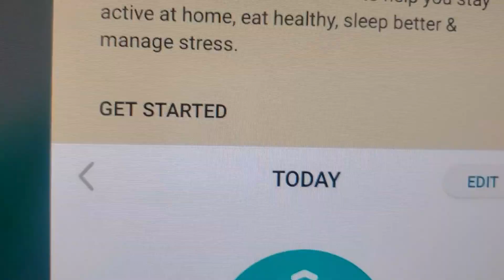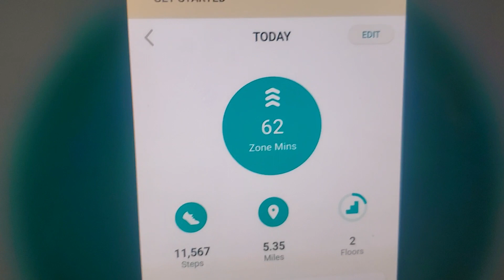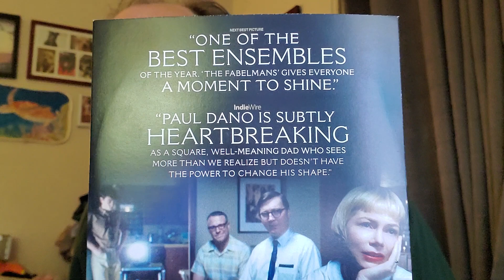ST. JUDES 50 MILE DOG WALKING CHALLENGE NIGHTLY UPDATE DAY 3. found a hurt bird.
FOUND A HURT BIRD..SAFE FOR NOW.

recovering now.

walk was at the perfect time:

SPIELBERG MOVIE

I can easily walk in the rain, but the three ladies (the dogs) don't like it.

David lost 108 pounds and this is how it was done

ONE DOG , NAMED ELLEN  IS A CANCER SURVIVIER.SURVIVOR

ELLEN THE DOG IS ALSO A CANCER SURVIVOR.

ST. JUDE CHILDREN 'S HOSPITAL 50 MILE DOG WALK CHALLENGE.

I am going to do 66 miles of dog walking in February .
Waliking all three of the rescue dogs.
Let's team up to save the Lives of some great Children.

The step in the Journey IS NOT the hardest step, but it defiantly takes some work, to achieve my goals. the HARDEST step is described in Video #1 and that is MOTIVATION.
I MUST ALWAYS DO THIS DIET WHICH IS ONE OF REMOVING THE BAD FOODS I ATE, AND TO FIND OTHER THINGS TO EAT INSTEAD,
Best of luck in your journey.

 I am David Gardner and I was VERY overweight,   I am still over weight but LOST 108 pounds.
I have another channel as well, David Vance Gardner, here on YOU TUBE.
The reason I am making this channel, is that everyone wants to know what I did to lose 108 pounds, and how I keep it off.
THIS IS WHAT I DID, I am not telling anyone what they should do only that this is what I did.
Questions and comments can be put into the comments section ,
Thanks
Also PLEASE add comments and questions in the comment section